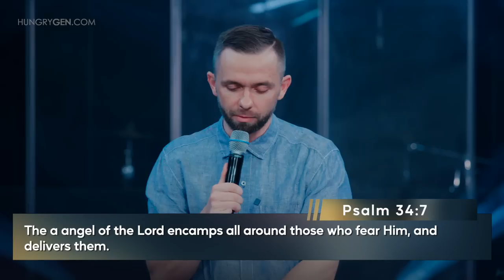When Your Brook Runs Dry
When Your Brook Runs Dry  Pastor @vladhungrygen

1. When God guides, He provides.
Principle 1 - God’s provision follows God’s prescription.

“And it will be that you shall drink from the brook, and I have commanded the ravens to feed you there.”

Sheep can't bear burdens, navigate, or find their own way. They’re defenseless without a shepherd.

You don’t have to act like a shepherd when you have a shepherd.

2. When God provides, He hides.

Principle 2 - God’s provision involves God’s protection.

“Get away from here and turn eastward, and hide by the Brook Cherith, which flows into the Jordan.” 1 Kings 17vs3

Be grateful not only for what God brings to you but what God keeps away from you.

3. When God provides, it may not always be in surplus, but it’s always in sufficiency.

Principle 3 - Even if God doesn't give you what you want, He will always provide what you need.

“Prosperity depends more on wanting what you have than having what you want” Geoffrey F. Abert

4. When God provides, it’s both natural and supernatural.

Principle 4 - God doesn’t replace the natural with the supernatural. He adds the supernatural to our natural.

5. When God provides, blessings can come from the most unlikely places.

Principle 5 - God’s provision might not fit your preference.

6. When God’s provision comes to an end, it’s time to pivot.

Principle 6 - God doesn’t stop being a Provider even when provisions stop.

7. When God provides for you it’s good, but when He provides through you, it’s better.

Principle 7 - God wants to take you where God provides through you, not just for you!

Chapters:
00:00 Intro
01:31  Where God guides, He provides.
11:50  When God guides, He hides.
19:15  Provision may not be in surplus, but it’s always in sufficiency.
27:54  Provision is both natural and supernatural.
36:38  Blessings can come from the most unlikely places.
39:46. When provision stops, it’s time to pivot.